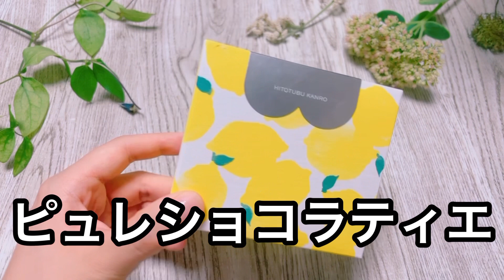【グミ紹介】センスいいと褒められる！プレゼントならピュレショコラティエがオススメ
退職挨拶で配ったお菓子
ピュレショコラティエ レモン＆ホワイトの紹介です

【あいうえお🌈🍇💖グミ】
日本グミ協会所属のグミオタク